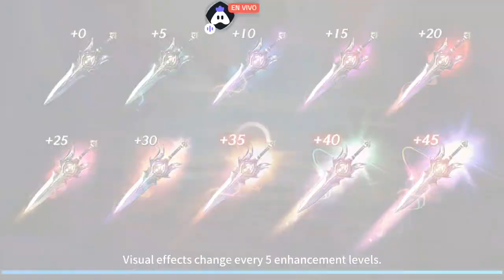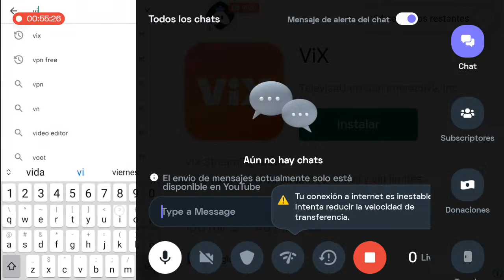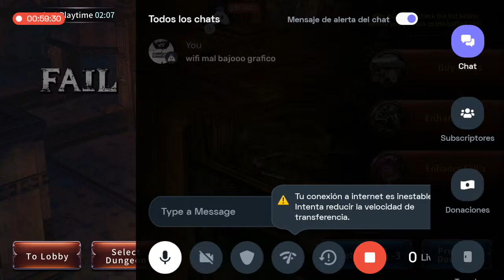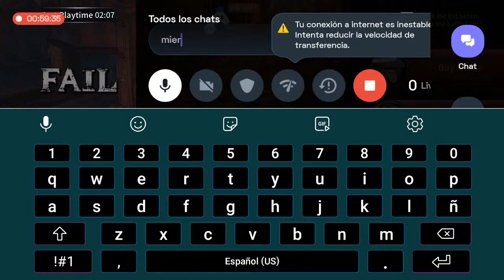Spanish Shadowblood : 👍 Good stream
Hey folks! Watch me play Shadowblood!

Today I am streaming shadowblood. Other popular games:
PUBG Mobile
Garena Free Fire
Among Us
Call of Duty Mobile
Fall Guys
Fortnite
Roblox
Minecraft